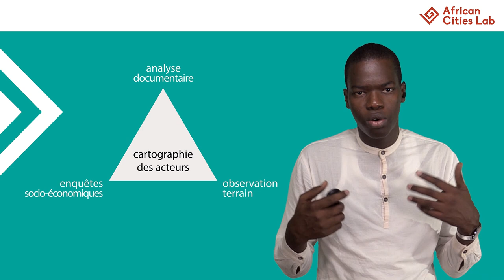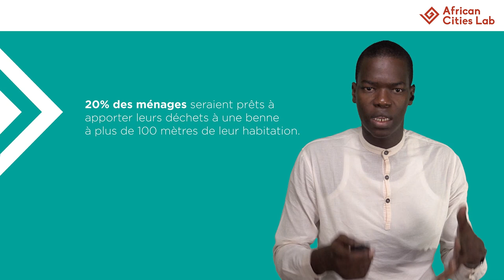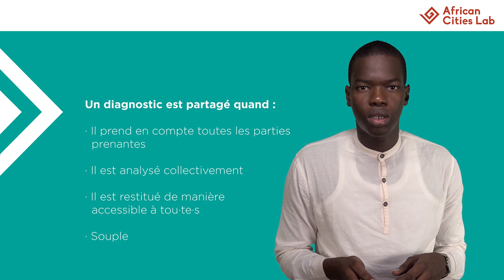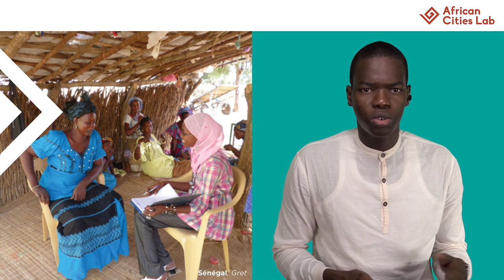Module 4_S1 Conduire un diagnostic partagé par Massamba GAYE - MOOC Fabrique urbaine collective